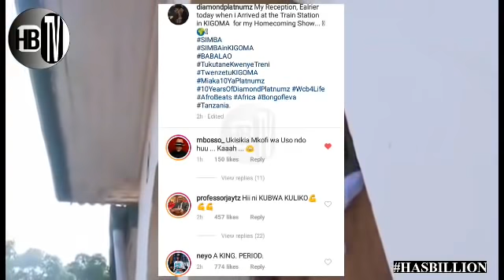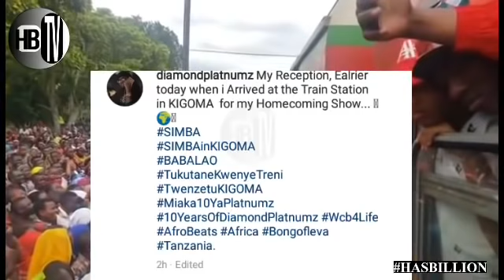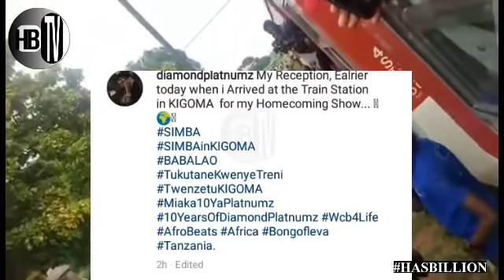NEYO amsurprise DIAMOND PLATNUMZ mda huu...../KING in 10 YEARS OF DIAMOND PLATNUMZ.